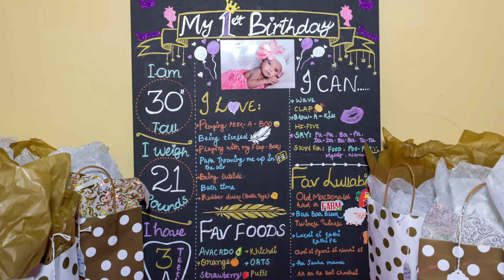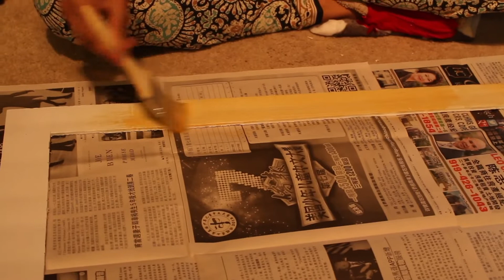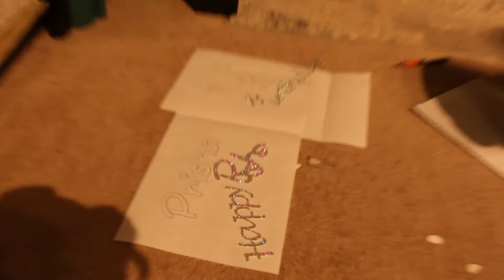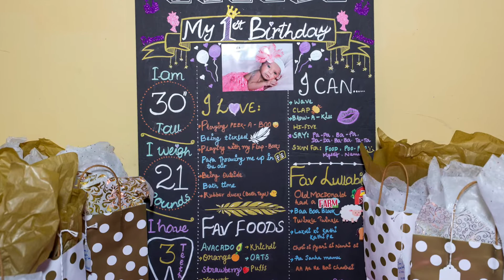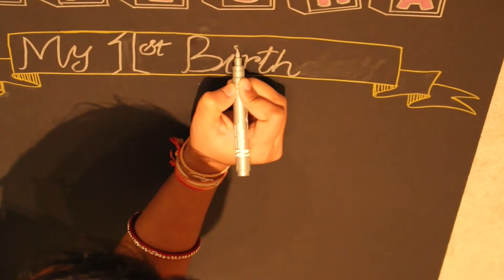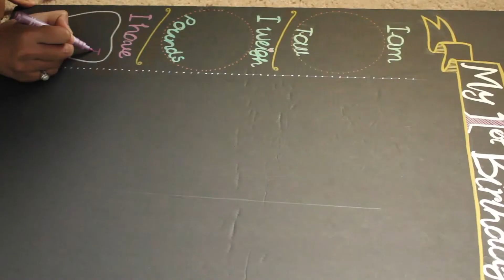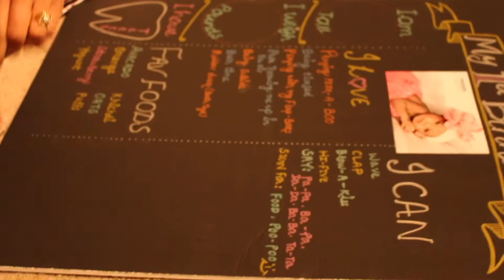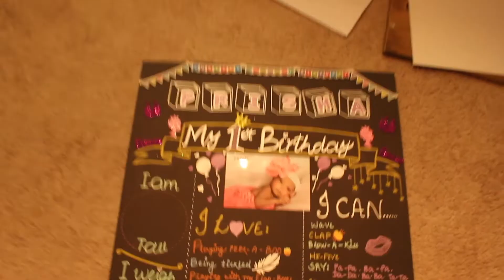DIY: PHOTO BOOTH FRAME & BIRTHDAY CHALKBOARD | Easy & Cheap Birthday Decorations Ideas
Hey Everyone!
As promised in this videos I am sharing Easy & Cheap DIY Birthday decoration ideas. learn how to make "DIY: PHOTO BOOTH FRAME & BIRTHDAY CHALKBOARD" at home with minimal cost.

Black Foam chalk board : size (20x30): Got mine from doallr tree here in USA.
Marker used in the video:
Crayola® Metallic Markers 8ct

PREGNANCY DO'S & DONT'S | Top Things To Avoid During Pregnancy : PREGNANCY DO'S & DONT'S | Top Things To Avoid During Pregnancy

Hi! My name is Shreemayee. On my channel you will find makeup, diy's, reviews, vlogs, baby related topics, travel diaries & pregnancy related topics. I hope my videos will give you some shorts of ideas.